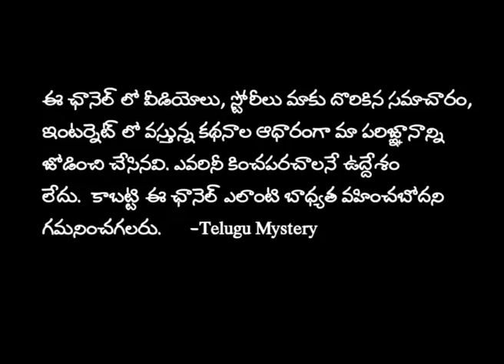16ఏళ్లకే తండ్రిని ఎదిరించి.. ప్రియుడితో సహజీవనం | Telugu Mystery | Delhi Nancy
ముందే కూసిన కోయిల.. 16ఏళ్లకే తండ్రిని ఎదిరించి.. ప్రియుడితో సహజీవనం |  Telugu Mystery | Delhi Nancy